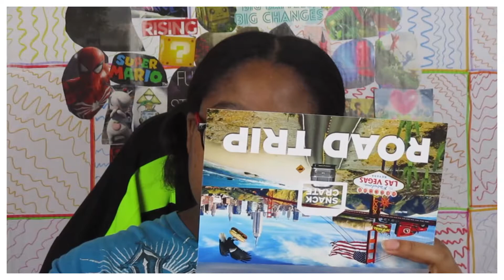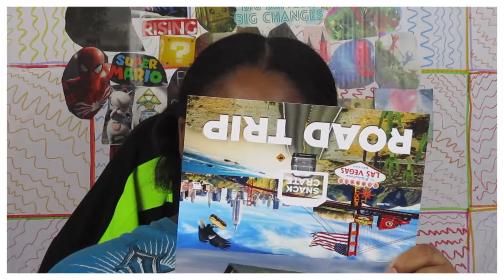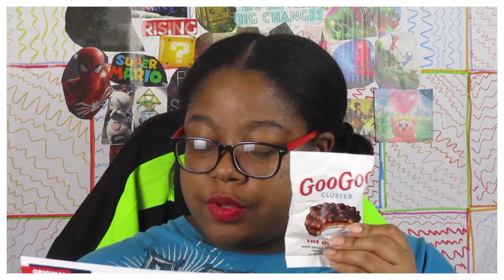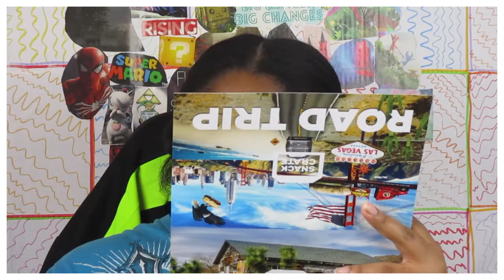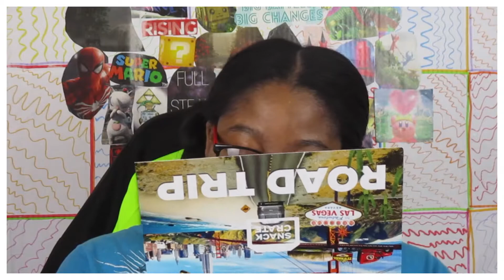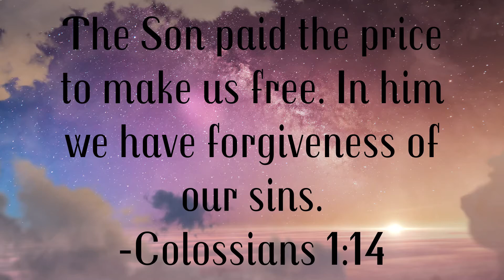Nibbling On Snacks From Different States { SnackCrate } || NeonSprinklez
Nibbling On Snacks From Different States { SnackCrate }

Nibbling on snacks from SnackCrate is my new favorite thing now. This month's theme was Road Trip. I got to enjoy snacks from different states, pretty awesome if you ask me.

Did you answer the trivia question yet?

✿Upload Schedule: Wednesday and Saturday